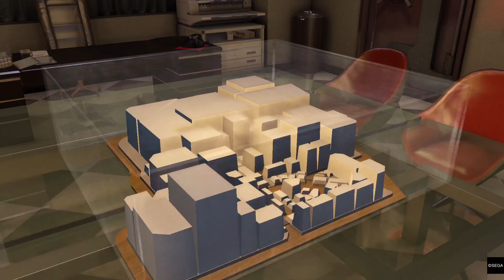YAKUZA 0 Media King minigame